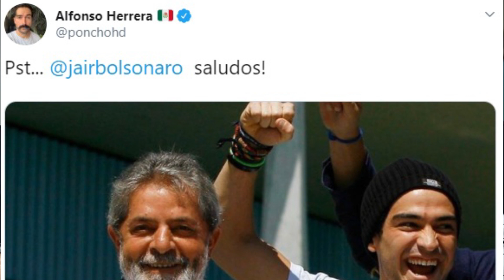Personagens da ficção que votariam em LULA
Estamos empolgado demais com o LULA LIVRE e o pessoal nos desafiou a responder quais seriam os personagens da ficção que votariam em Lula! Paloma, de Bom Sucesso, Maria da Paz, de A Dona do Pedaço, Lineu, de A Grande Família, Professor Raimundo, Charlinho do Hermes e Renato? Tentamos responder essa questão.

Vem em mais um Brasil Que Deu Certo com Ciro Hamen e Matheus Laneri!